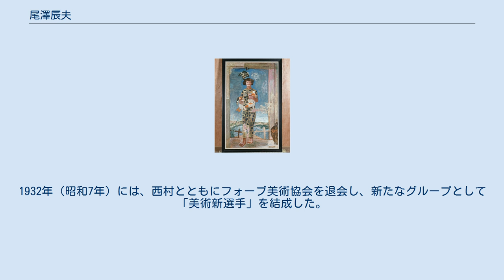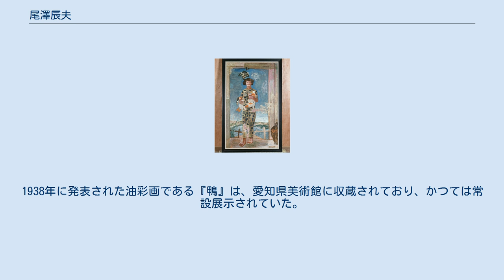尾澤辰夫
日本のシュルレアリスト・アーティスト
尾澤 辰夫（おざわ たつお、1904年〈明治37年〉 - 1941年〈昭和16年〉）は、日本の画家。
二科会所属。
姓の「澤」は「沢」の旧字体のため、尾沢 辰夫（おざわ たつお）とも表記される。
 愛知県出身の洋画家である。
1924年（大正13年）から1941年（昭和16年）にかけて活躍した。
西村千太郎、市野長之介らと並び、1930年代にさかんとなった「名古屋のシュルレアリスム」を代表する一人である。
 1904年（明治37年）、大日本帝国の愛知県にて生まれた。
画家の鈴木不知が愛知県名古屋市にて主宰する名古屋洋画研究所に入門し、洋画を学んだ。
このとき、西村千太郎、小澤不撓美、高木亀雄、市野長之介らと出逢い、互いに切磋琢磨するなど交友を深めた。
 なお、当時の愛知県の画壇は、超現実主義の勃興前夜であった。
愛知県在住の詩人である山中散生がフランスの超現実派と書簡で頻繁に交流していたことから、愛知県には東京府を経由せずともフランスの超現実主義に関する情報が直接もたらされていた。
同じく愛知県在住の画家である下郷羊雄も超現実主義に関心を持っていたが、山中との出会いを通じてその思想に傾倒し、やがて愛知県における超現実派の中心人物となっていった。
その結果、愛知県の文化人らの間で超現実主義のムーブメントが興り、特に愛知県名古屋市は当時の超現実派の一大拠点となった。
 尾澤辰夫筆『鴨』1938年。
 こうした愛知県の画壇の潮流のなか、尾澤も超現実主義を探求していく。
1923年（大正12年）、尾澤や同門の西村千太郎ら若手10名が集まって「アザミ会」を結成し、帝展の鶴田吾郎を顧問として推戴した。
また、1928年（昭和3年）には、西村ら同門の画家とともに「フォーブ美術協会」を結成した。
やがてアザミ会やフォーブ美術協会のメンバーは、愛知県出身の画家である横井禮市の下、二科会で活動するようになった。
横井は上京して画壇で活躍していたが、病を得た妻の療養のため帰郷しており、1930年（昭和5年）、愛知県名古屋市に緑ヶ丘洋画研究所を設立している。
尾澤は横井からも洋画を学んだ。
1932年（昭和7年）には、西村とともにフォーブ美術協会を退会し、新たなグループとして「美術新選手」を結成した。
 こうした運動を通じて、尾澤は1930年代の名古屋の超現実派を代表する一人と目されるようになる。
しかし、1941年（昭和16年）に死去した。
最も期待していた尾澤が早逝したため、横井禮市は大いに落胆したという。
 1941年（昭和16年）に太平洋戦争が勃発したことから、戦火の中で尾澤の多くの作品が失われていった。
愛知県美術館の調査によれば、戦火を潜り抜け21世紀まで残存した作品はわずか2点とされている。
だが、生前の活躍から、尾澤は名古屋の超現実派の重要人物と位置づけられている。
1938年に発表された油彩画である『鴨』は、愛知県美術館に収蔵されており、かつては常設展示されていた。